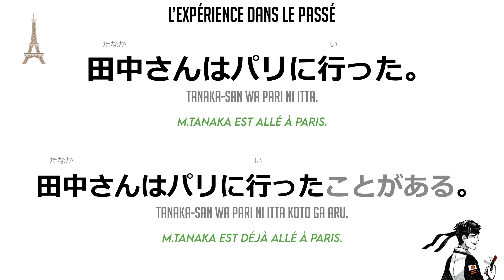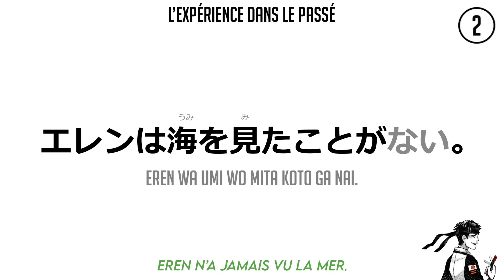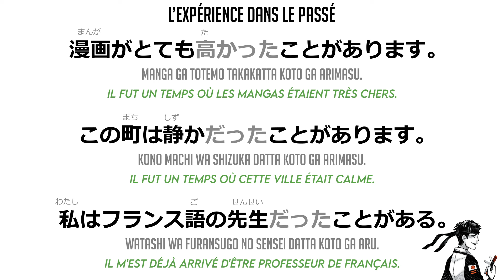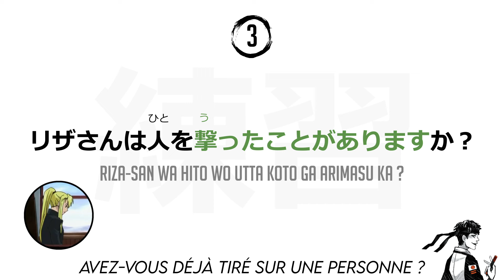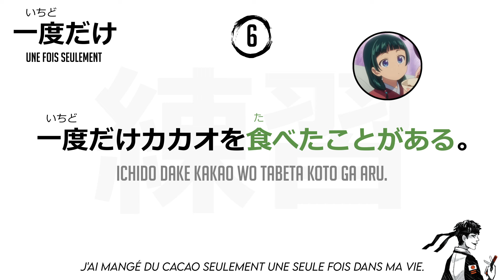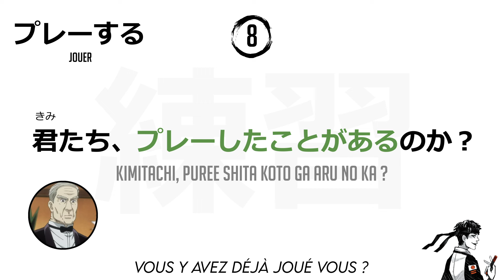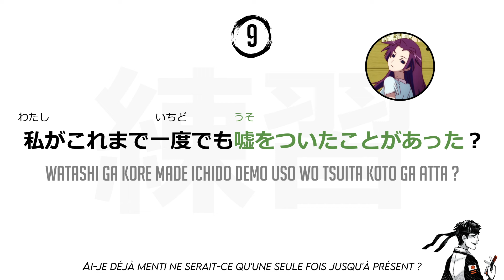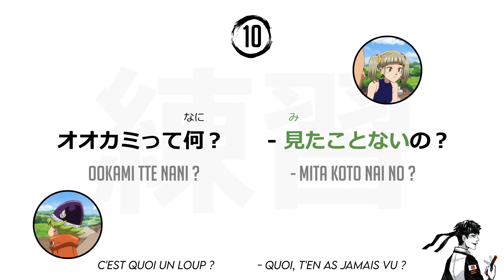L'Expérience dans le Passé en Japonais (ーたことがある/ない)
▬▬▬▬▬ MON MANUEL DE JAPONAIS DISPONIBLE PARTOUT ▬▬▬▬▬

▬▬▬▬▬ TON CAHIER D’APPRENTISSAGE DE JAPONAIS ▬▬▬▬▬